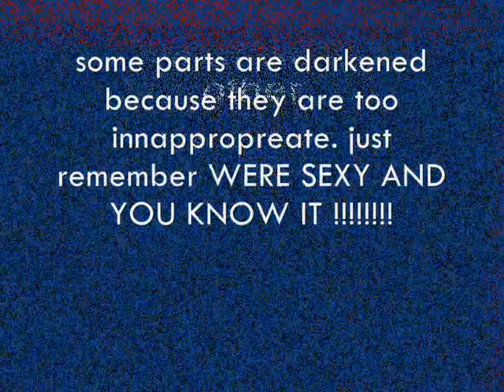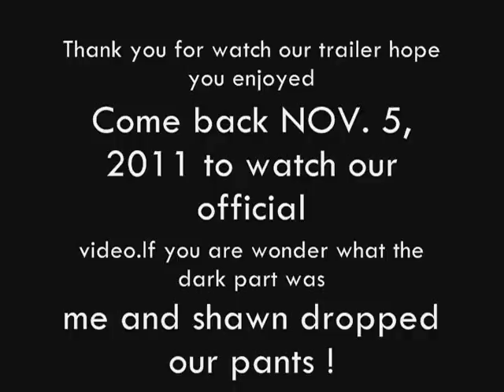The Jay And Shawn Show: Trailer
I know this wasnt all that.But we are way funnier than that. Just tune in tommarow to see the true us.